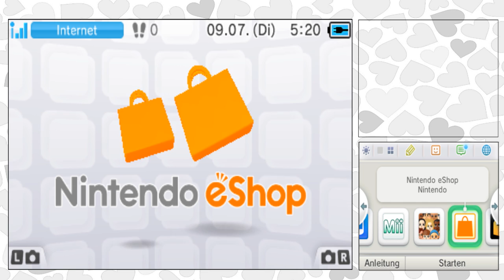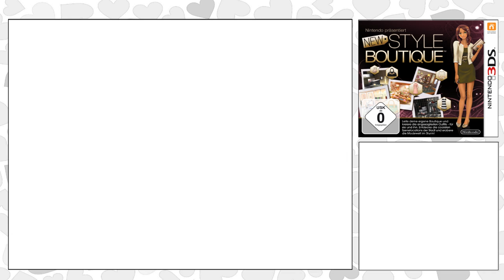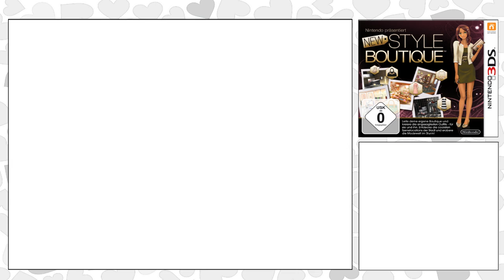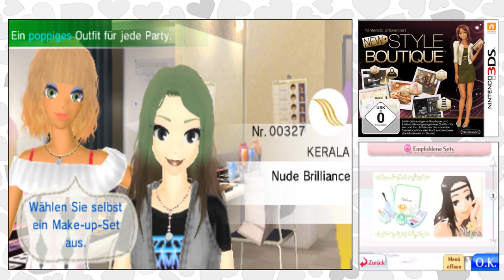eShophock ~ Folge 1 : Ideenklau auf der Modenschau !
SKANDAL !
Die Modelwelt ist eben ein hartes Pflaster D:

Spiel : New Style Botique
Entwickler :  syn Sophia
Publisher : Nintendo
Konsole : 3DS
Genre : Simulation